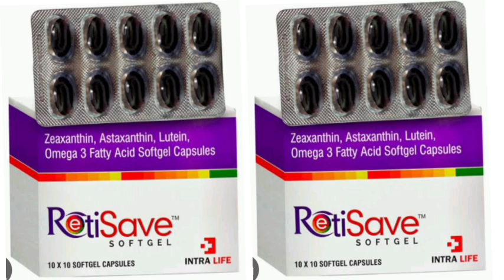RotiSave SOFTGEL Capsule